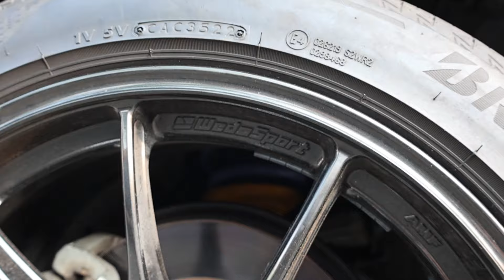Modif Mobil Keluarga Jadi Sleeper Style | Speedz Performance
Innova emang enak dioprek sampai Stage 5 sih, cuma kali ini cocok di Stage 2 dulu ya buat harian. Turbonya 6.9 Ritcher, ditambah part plug and play lainnya

Halo! Kita lagi cari Dealer rekanan lho! Syaratnya gampang kok buat kalian yang mau jadi rekanan Speedz Performance. Barang yang bisa kamu jual seperti:
Akana Carbon
MRX Performance
PPRC
BK Clutch/BRC Clutch
Atau beragam Turbo seperti Flex, PTZ, 6.9 Ritcher dan banyak lagi part diesel lainnya dengan harga GROSIR!

JADI DEALER PART DIESEL KITA, UNTUNGNYA BERLIPAT-LIPAT LHO!

Hubungi kami di bawah ini 👇

SPEED’Z PERFORMANCE PUSAT
Central Distributor Performance Parts, Racing Parts & Modification.
Green Lake City Ruko CBD Blok L No: 7
Cipondoh-Tangerang 11750

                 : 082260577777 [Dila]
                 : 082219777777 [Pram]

YouTube.  : Speedz Performance

Faceboook Fan Page : Speed’Z Performance

Kunjungi Online Store Kita

Tokopedia. : Speed’z Performance
Tokopedia  : Speed’z Performance